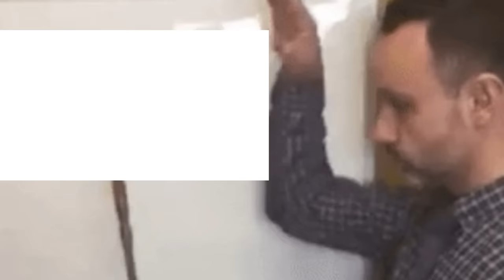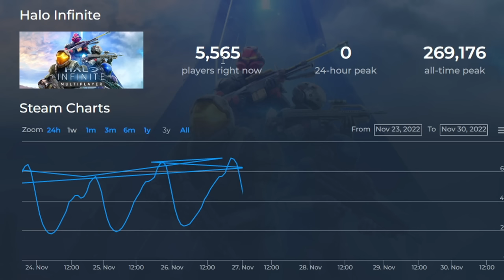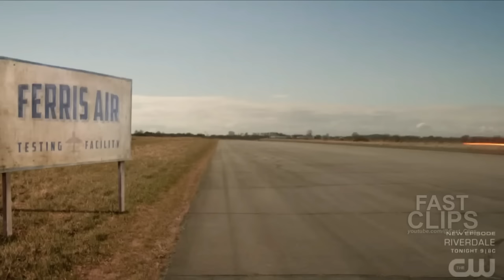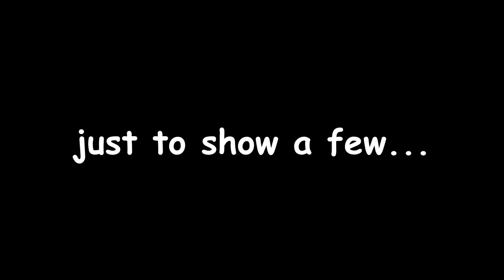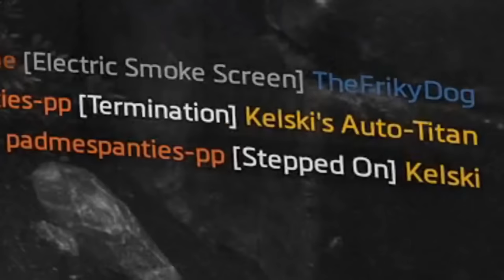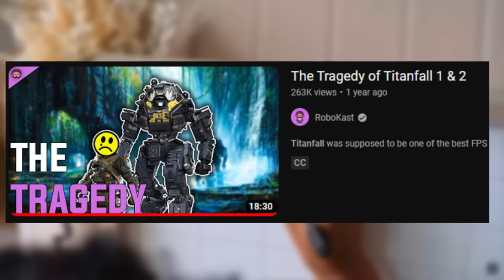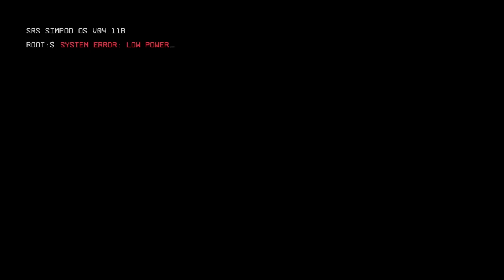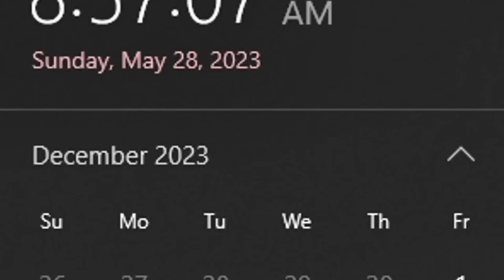Titanfall 2 should've NEVER died...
Titanfall 2 is a masterpiece of a video game, the king of movement shooters. It feels like Titanfall 2 is coming back recently, and I want to help explain why this game is so good in 2023. We absolutely deserve a Titanfall 3, and I hope this helps explain why Titanfall deserves another game.

Titanfall 2
Titanfall 2 is back
Titanfall 2 in 2023

00:00 Intro
01:01 Movement Shooter + Mecha
03:17 The Tragedy of Titanfall
05:28 What is Titanfall?
07:12 Pilot Gameplay
10:05 Titan Gameplay
15:38 Hacking and DDoSing
16:38 Titanfall 2 Northstar Client
17:15 Campaign is AMAZING
24:40 We need Titanfall 3